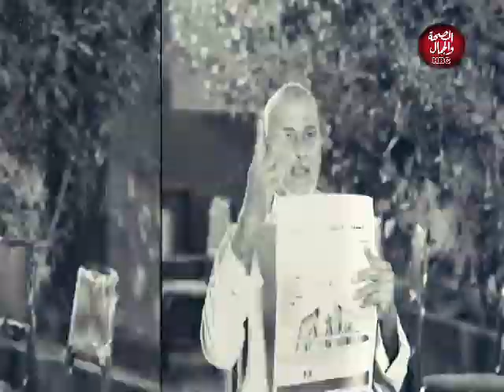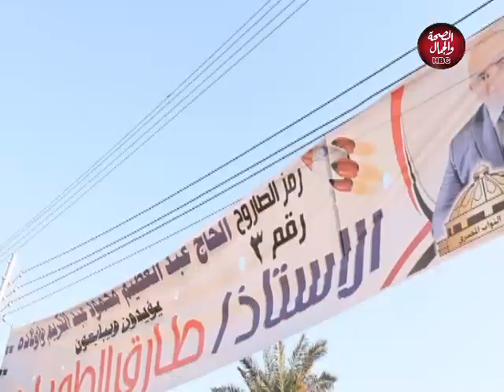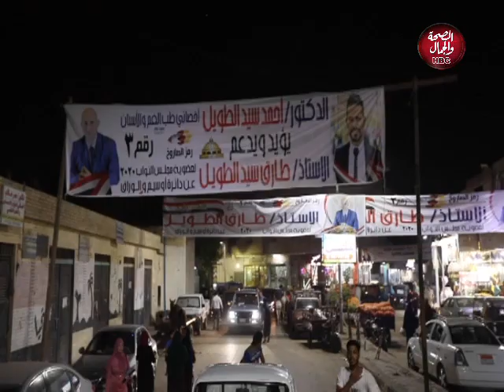تحت القبة | انتخابات مجلس النواب 2020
تقديم: عزت خضير
وفي ضيافته: طارق سيد توفيق الطويل  - مرشح مجلس النواب عن دائرة أوسيم والوراق

قناة_الصحة_والجمال# برامجنا